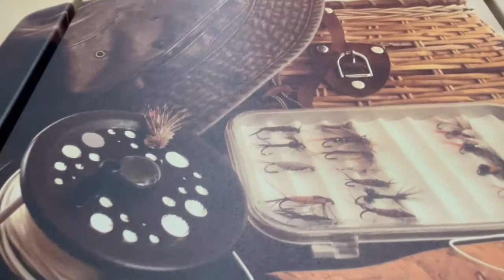FLY FISHING EQUIPMENT MULTI PANEL CANVAS WALL ART